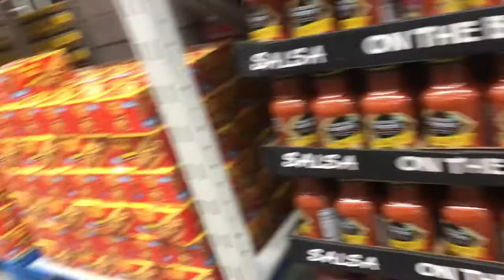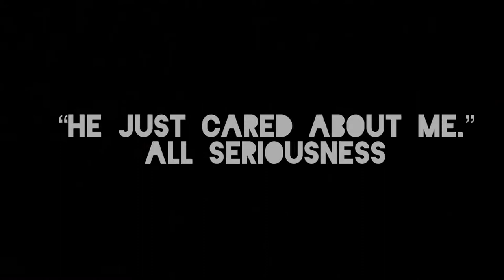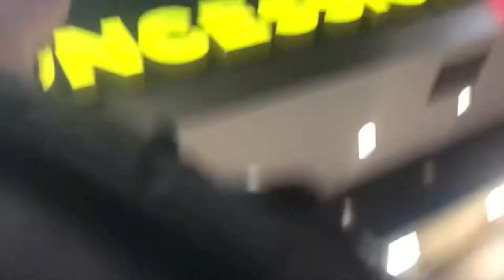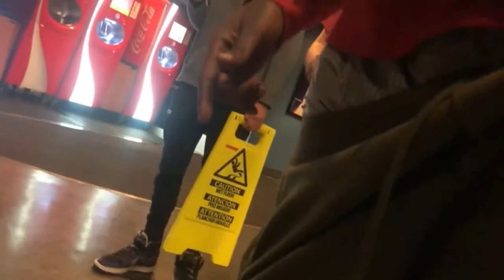Fart Bomb 💣 in Movie Theatre!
Fart Bomb 💣 / Got my💩 Rocked!